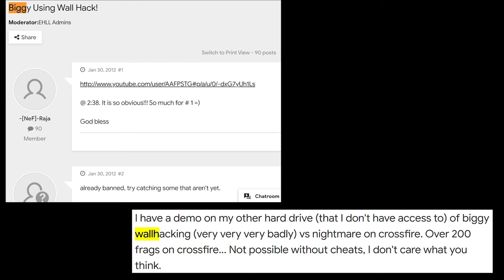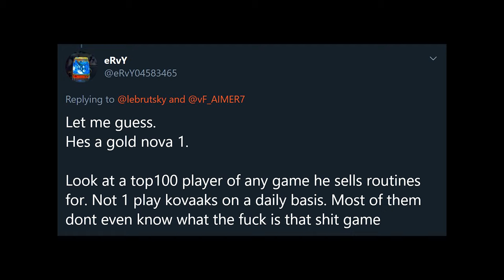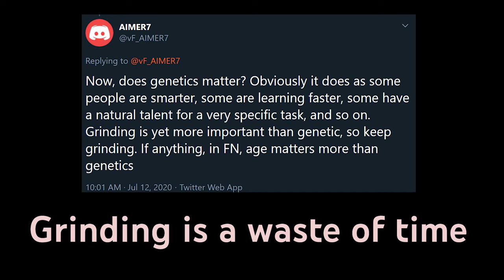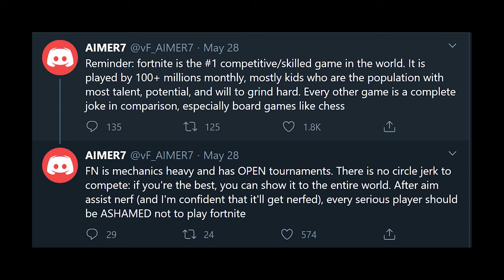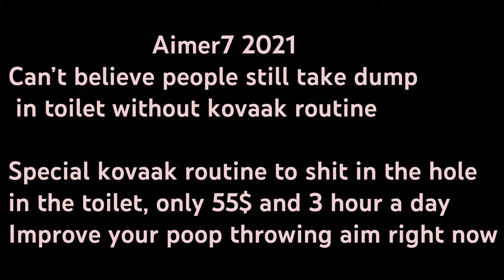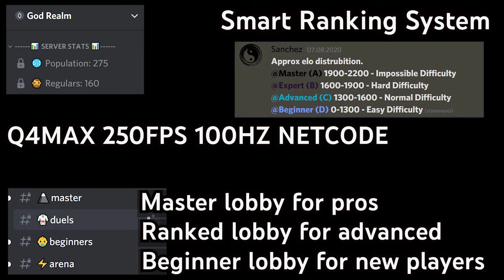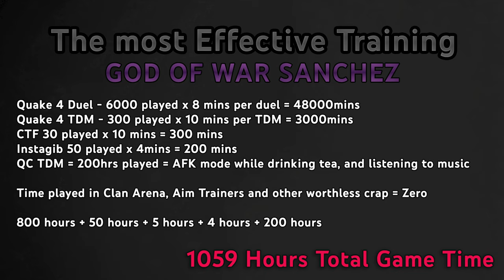VF Aimer7 Exposed Kovaak Routines Fn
Don't buy any Aim Coaching it is a scam. AIMER7 paid Kovaak Routines Exposed for Best Aim Valorant, CSGO, Fortnite, Overwatch, Quake, Minecraft.